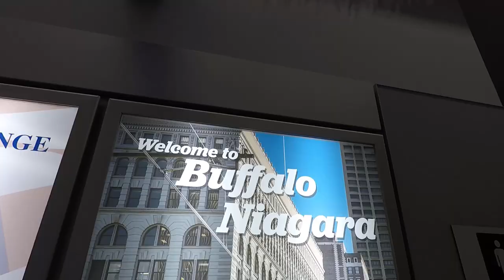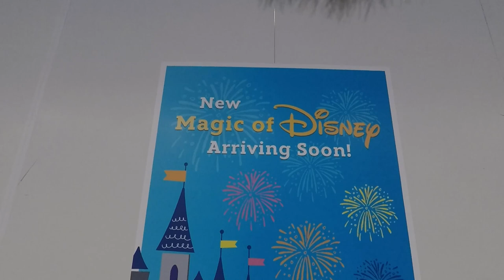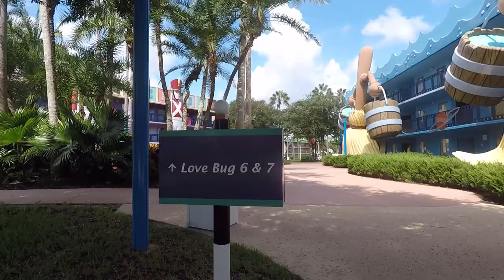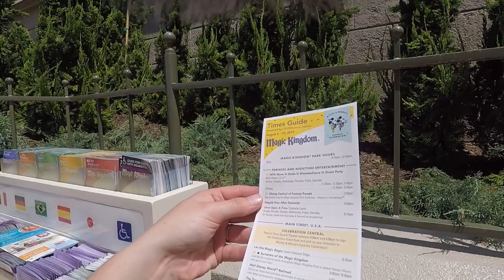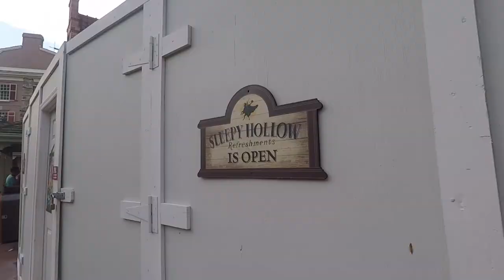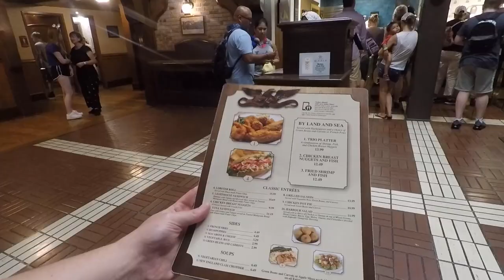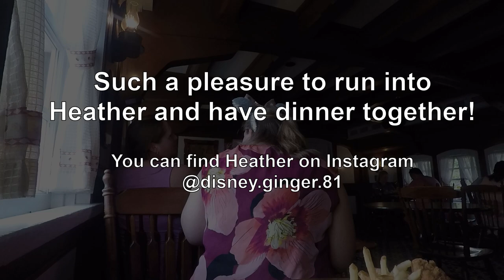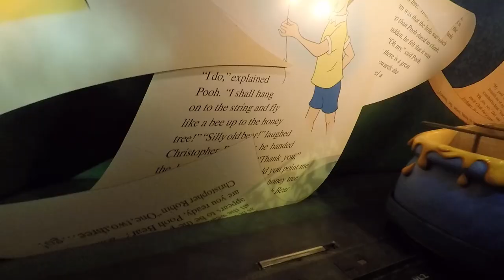Solo Day at Magic Kingdom | Magical Express and All Star Movies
Amy flies into MCO and spends a day SOLO in Magic Kingdom! Lunch at Pecos Bill, Dinner at Columbia Harbor House, Haunted Mansion 50th (I had no idea what was going on), and WILL MY LUGGAGE EVER ARRIVE?!